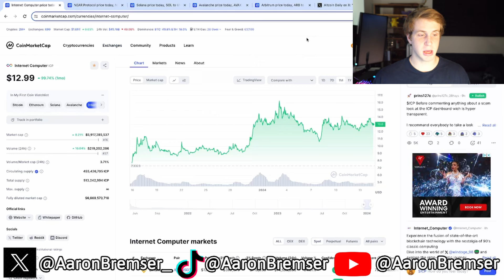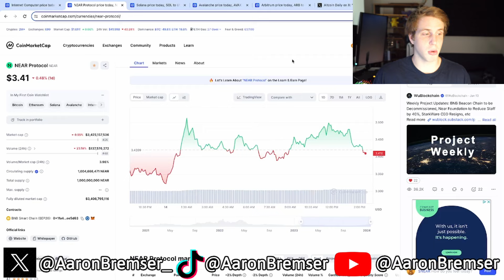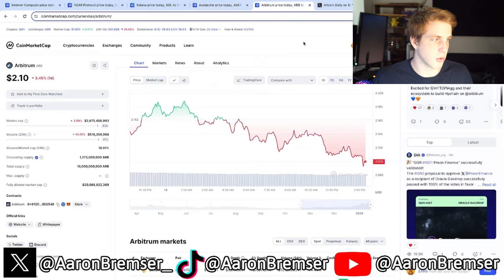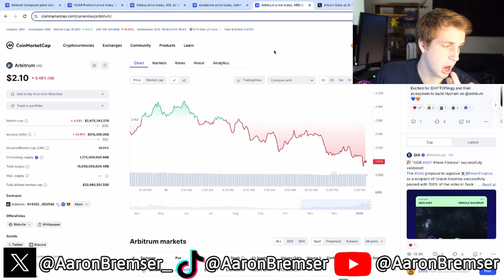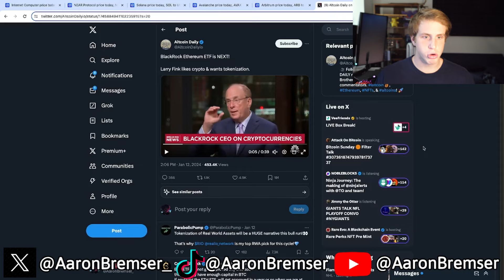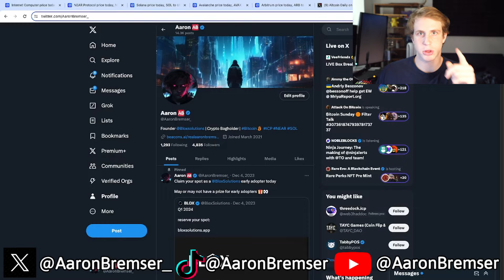5 Crypto Ecosystems with massive potential! ICP, NEAR, SOL, AVAX, ARB!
Grindsetting